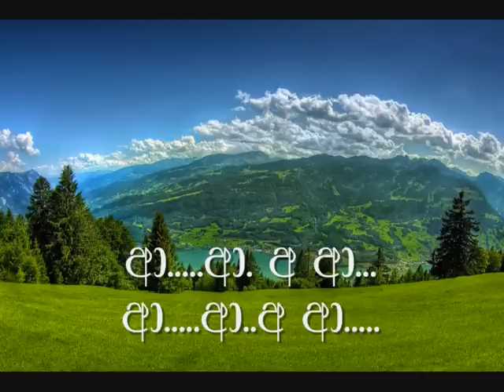Seetha Arane Supul Namala Karaoke (without voice) සීත අරණේ සුපුල් නා මල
Artists: Milton Mallawarachchi & Malini Bulathsinghala